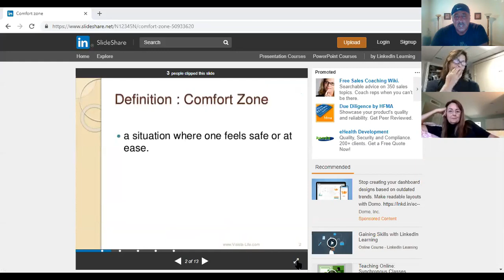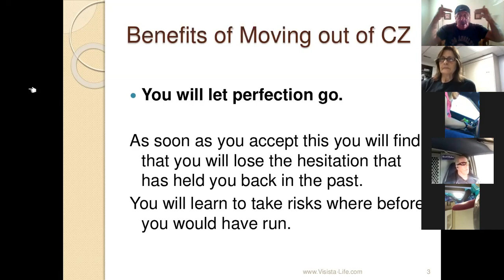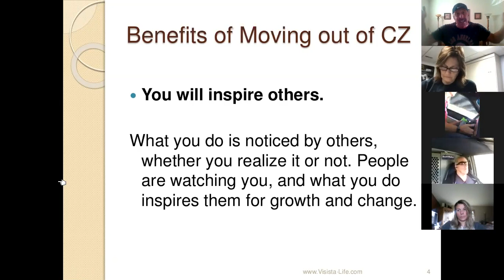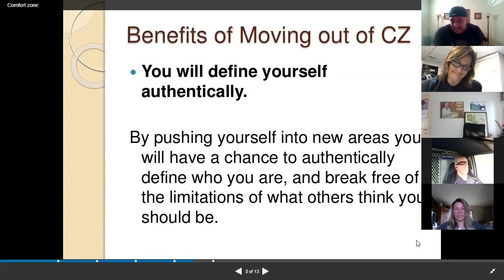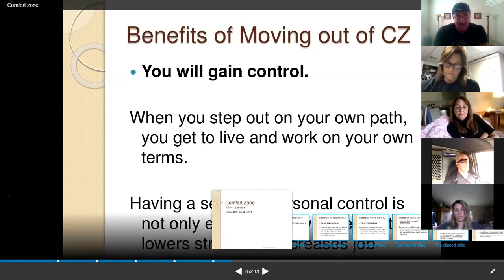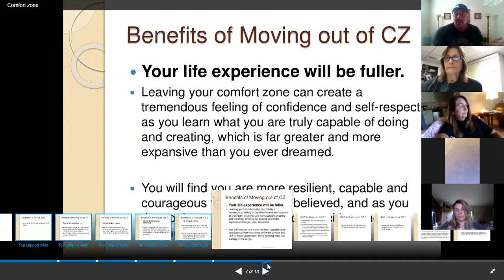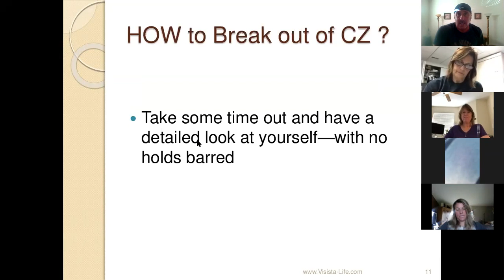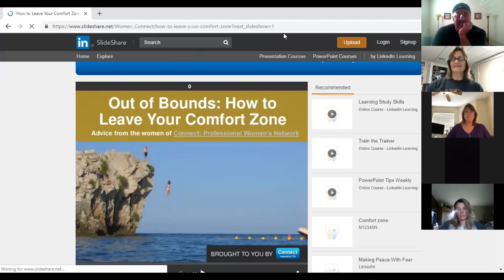SUCCESS ZONE 10/3.....YOU MUST LEAVE YOUR COMFORT ZONE!!"